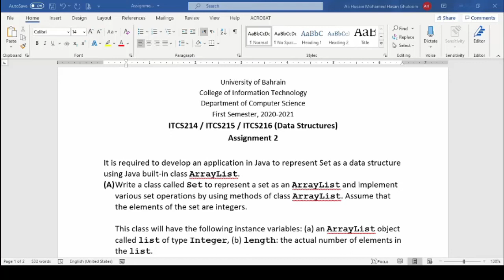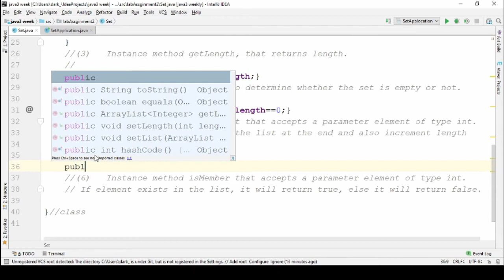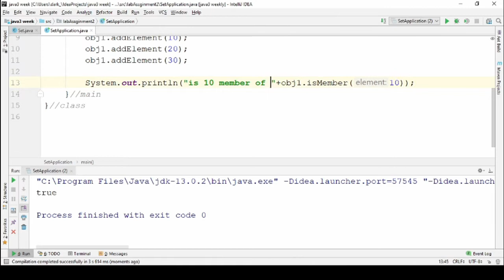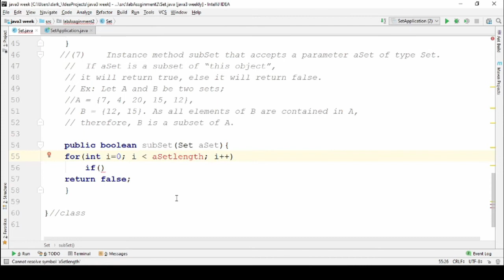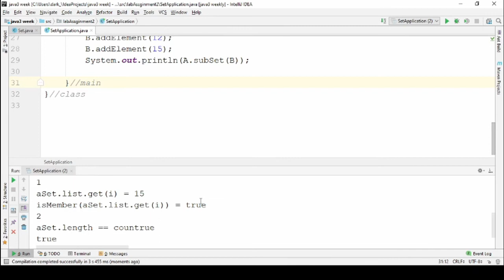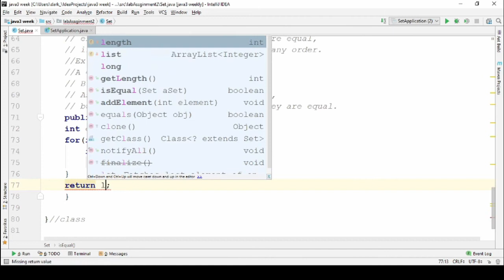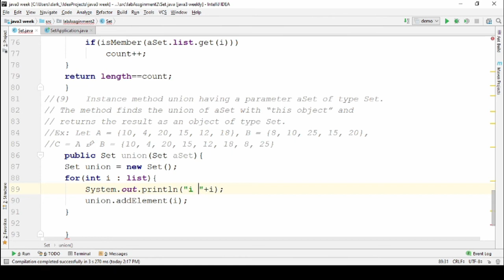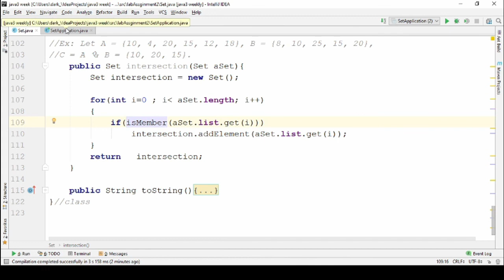java3 ArrayList Assignment 2- 2020 (Arabic)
It is required to develop an application in Java to represent Set as a data structure using Java built-in class ArrayList.
(A) Write a class called Set to represent a set as an ArrayList and implement various set operations by using methods of class ArrayList. Assume that the elements of the set are integers.
This class will have the following instance variables: (a) an ArrayList object called list of type Integer, (b) length: the actual number of elements in the list.
This class will have the following methods:
(1) Constructor without any parameter (default constructor), which uses a default value of 10 as capacity, creates ArrayList object list and initializes length to 0.
(2) Constructor with parameter cap for capacity of the list. Create ArrayList object list of capacity equal to parameter cap and initialize length to 0.
(3) Instance method getLength, that returns length.
(4) Instance method isEmpty to determine whether the set is empty or not.
(5) Instance method addElement that accepts a parameter element of type int. It will insert the element in the list at the end and also increment length by one.
(6) Instance method isMember that accepts a parameter element of type int. If element exists in the list, it will return true, else it will return false.
(7) Instance method subSet that accepts a parameter aSet of type Set.  If aSet is a subset of “this object”, it will return true, else it will return false.
 Ex: Let A and B be two sets;
A = {7, 4, 20, 15, 12}, B = {12, 15}. As all elements of B are contained in A, therefore, B is a subset of A.
(8) Instance method isEqual that accepts a parameter aSet of type Set.  The method will return true, if aSet is equal to “this object”, else it will return false. Two sets are equal, if they contain the same elements in any order.
A = {7, 4, 20, 15, 12}, B = {4, 7, 12, 15, 20}. As sets A and B contain same elements, but in different order, therefore, they are equal.
(9) Instance method union having a parameter aSet of type Set. The method finds the union of aSet with “this object” and returns the result as an object of type Set.
Ex: Let A = {10, 4, 20, 15, 12, 18}, B = {8, 10, 25, 15, 20},
C = A  B = {10, 4, 20, 15, 12, 18, 8, 25}
(10) Instance method intersection having a parameter aSet of type Set. The method finds the intersection of aSet with “this object” and returns the result as an object of type Set.
C = A  B = {10, 20, 15}.

(B) Write a class called SetApplication having only main method. Create objects of class type Set using different constructors and call methods of class Set to test all functionalities of class Set.

0:00 - Intro
5:40 - getLength,isEmpty, addElement ,isMember
17:22 - subSet
31:35 - isEqual
39:43 - union
49:16 - intersection